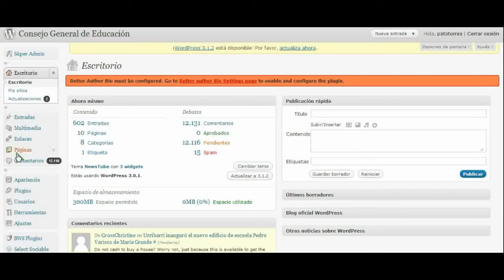¿Como crear una subpágina?